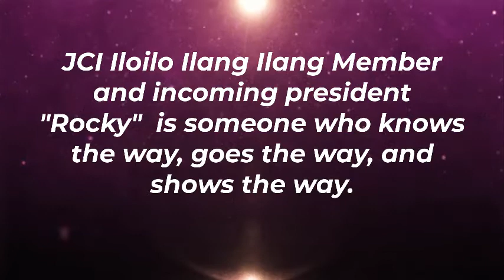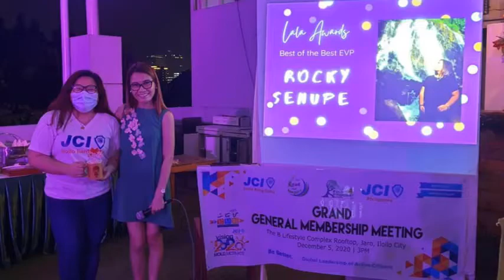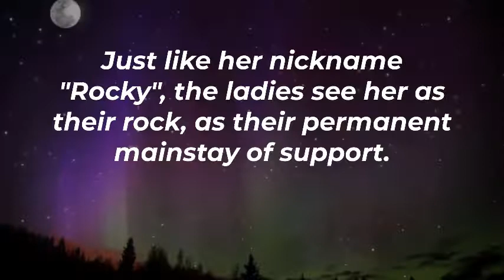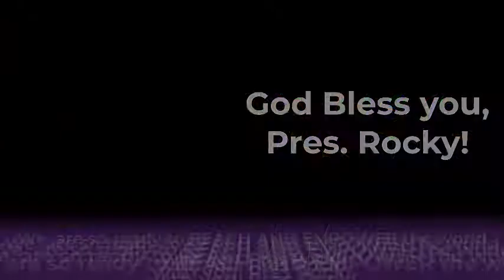The 2021 Chapter President- Ma. Juanna Ester D. Senupe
Pres. Rocky have been with JCI Iloilo Ilang Ilang for quite some time. Her development from baby Jaycee to now Prexy is a testament that helping people is a two way process- you help better the life of your beneficiary and you improve yourself too. Good luck on your one year to lead, Pres Rocky!